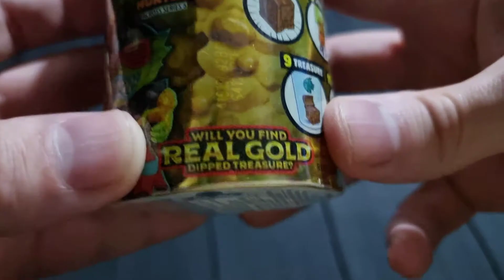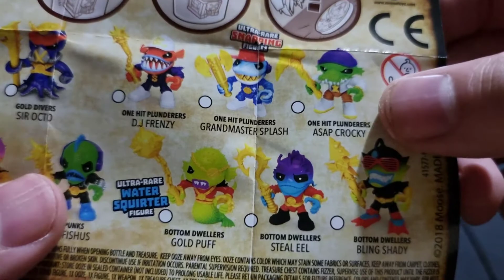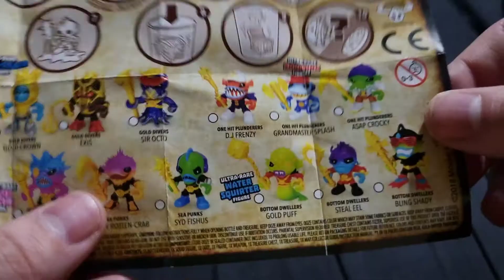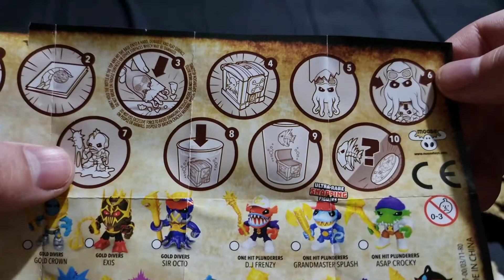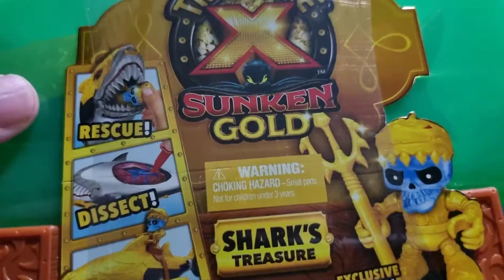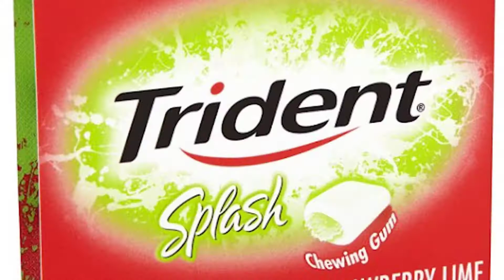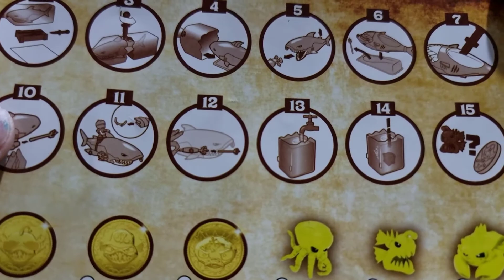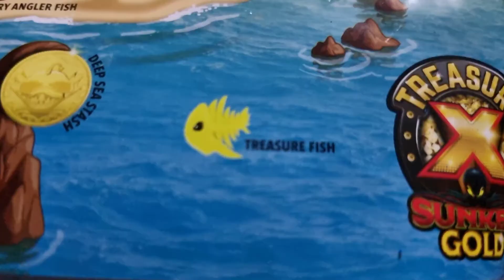Ready the Cannons! Treasure X - Double Bottle Booty